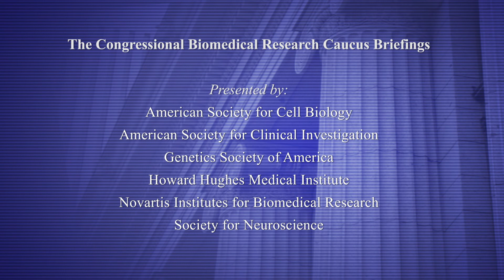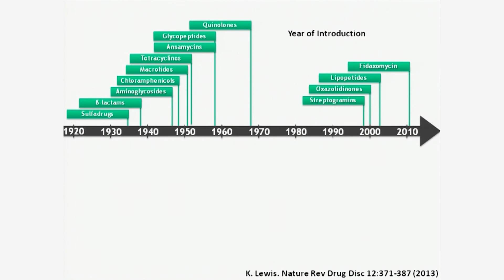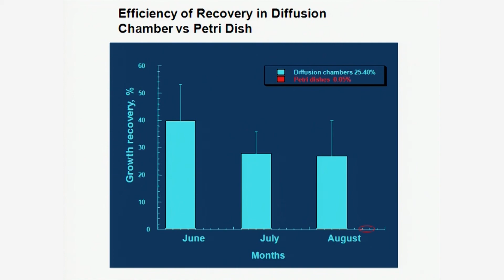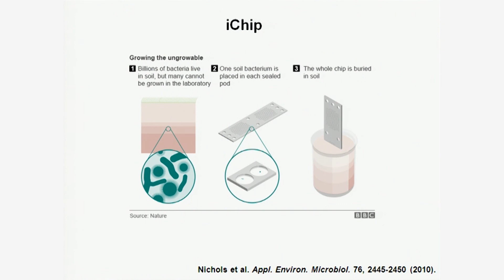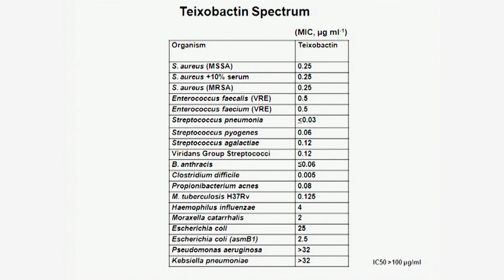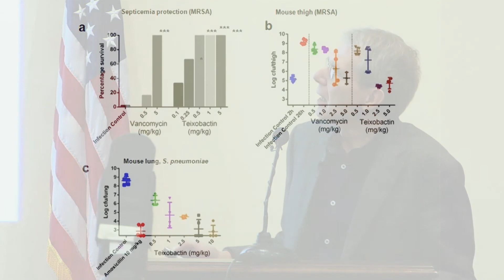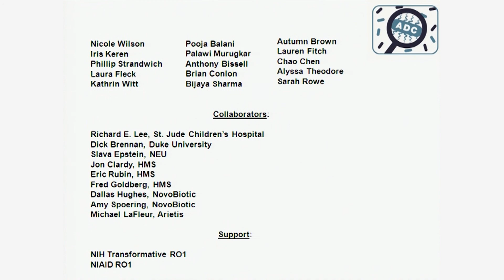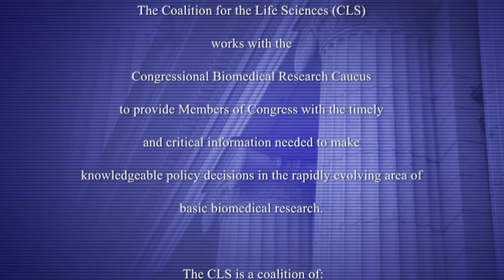Rising from the Dirt: A New Antibiotic Breakthrough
Dr. Kim Lewis from Northeastern University discusses how we are experiencing a human health crisis due to the spread of antibiotic-resistant bacteria. There are strains of tuberculosis and certain bacteria, such as MRSA. that cause infections that are resistant to all available antibiotics.

Most antibiotics have been discovered from soil microorganisms that produce antibiotics to fight their neighbors. Unfortunately, this is a limited resource and only 1% will grow in the lab. Dr. Lewis and his team developed a method to grow the remaining 99% of uncultured bacteria by growing them in their natural environment. This research led to their latest finding—a new antimicrobial, teixobactin, from a soil bacterium living in a grassy field in Maine. Teixobactin is the first example of an antibiotic to which bacteria do not develop resistance. This finding has the potential to treat and eliminate MRSA and other chronic infections as well as entirely solve the antibiotics crisis.

The Congressional Biomedical Research Caucus provides a forum where Members and staff can interact directly with preeminent  researchers responsible for important scientific discoveries. Many of the stunning advances, made possible by NIH funding, highlighted
in these presentations have led to improved understanding of the cause, treatment, and prevention of human disease.